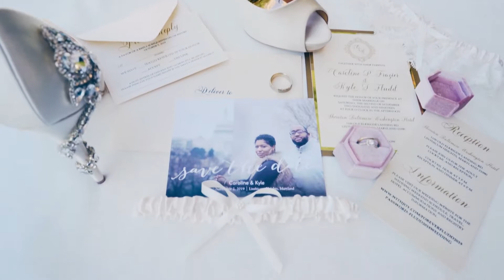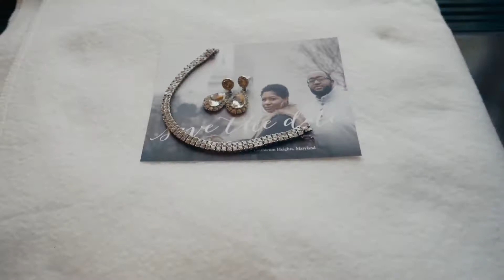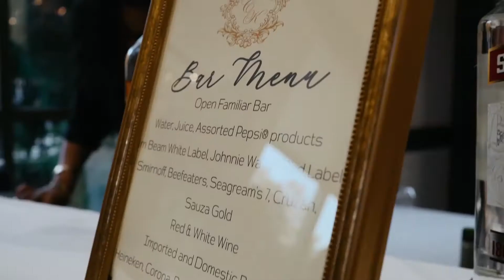Baltimore Washington Sheraton Hotel Wedding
Anytime is the right time to celebrate love, even on a sunny winter day. Family members came from near and far to witness the union of  these two become one. They said do and danced the night away. Love is lovely.